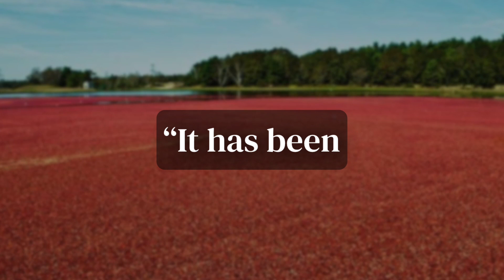Next Week's News: How We All Fell for the Prank of the Century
Next Week News is a satirical comedy series written & hosted by Aidan Kellaher. Weekly episodes are released on Wednesdays!

We cover next week's newly revealed cranberry prank of the century, a patch for washing spoons, a new guy who helps you at work, a challenge system for accidents & oopsies, appreciation for derivatives, and nominees for the first Next Week News Little Miscreant of the Year

Jump to section:
0:00 Intro
0:16 Cranberry Prank
1:19 Spoon Patch
1:39 Bean Bugler
2:49 Accident Challenge
3:21 Derivative Appreciation
4:02 Little Miscreant of the Year